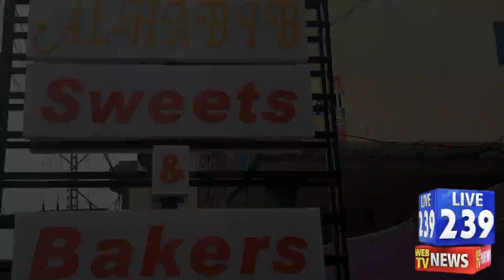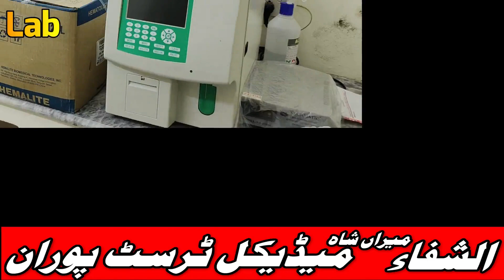Sarai Alamgir TMO Totally Fail In Cleaning Project....Watch Live239News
سرائے عالمگیر شہر میں گندگی،بدبو اور تعفن،مختلف بیماریاں پھیلنے کا خدشہ۔دیکھیں اس رپورٹ میں۔مزید نیوز اپ ڈیٹس کیلئے ہمارا پیچ لائیک،فالو اور شیئر کریں،شکریہ